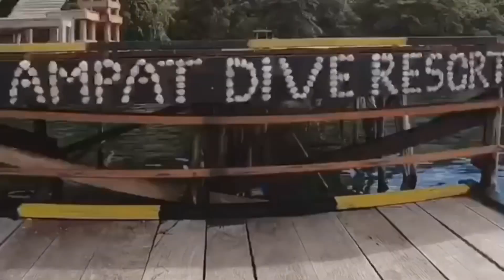“RAJA AMPAT INDONESIA”...Patience is a virtue.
•Raja Ampat West Papua•
Painemo
Wayag
Arborek
Misool
Puncak Dafalen
Puncak Harfat
Stone Garden
Karawapop
Balbulol

•Cinematography
Editing by Me
DJI Mavic Pro & Gopro